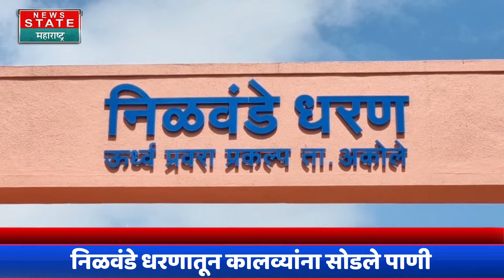VIKHE PATIL | पाच दशकानंतर निळवंडेचं पाणी सोडण्यात आलं...